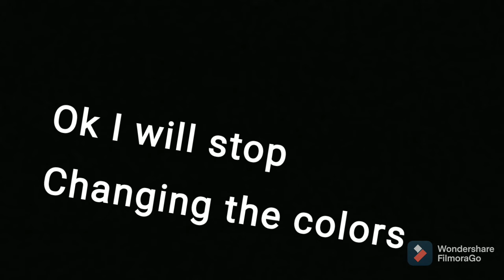Shoutout video for today